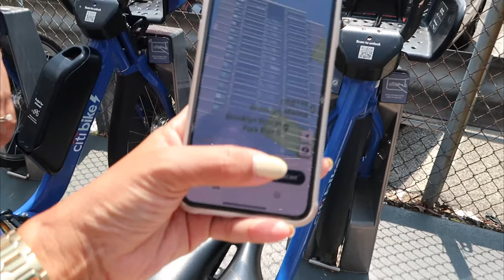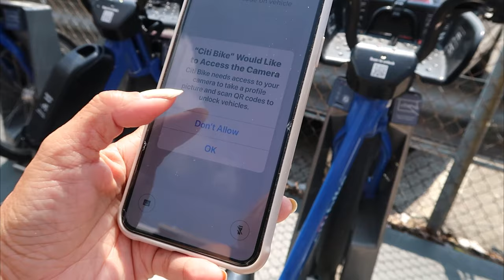RIDE ALONG THE HUDSON RIVER ON CITIBIKES IN NEW YORK CITY | SUMMER TRAVEL 2021 | PIER 17 | NYC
Ride along with us as we rode Citibikes along the banks of the Hudson River from Pier 17 up to Pier 46.  This is one view of New York that is new to us and we really had a great time.  Citibikes are a great way to see the city.

Editing
Premiere Pro

Other accessories
Camera backpack